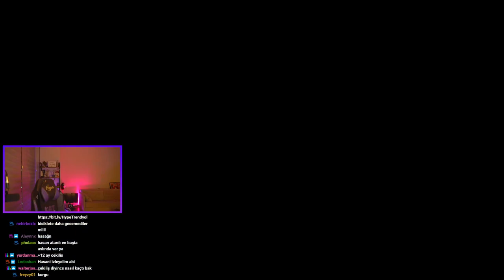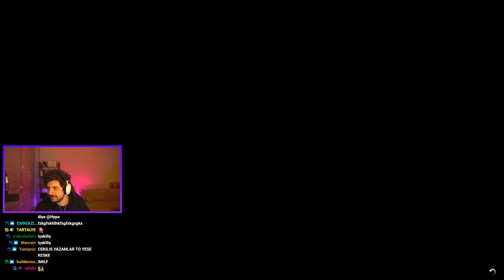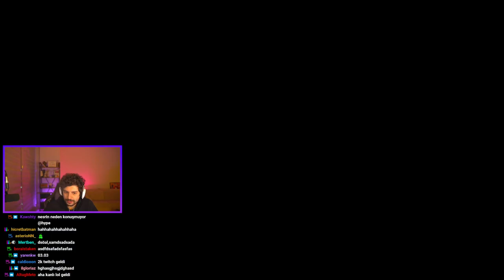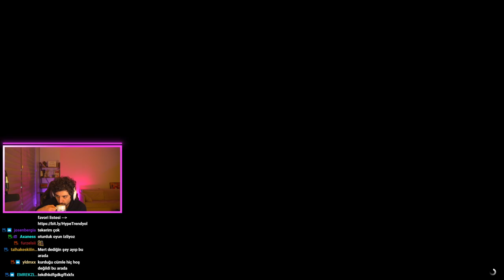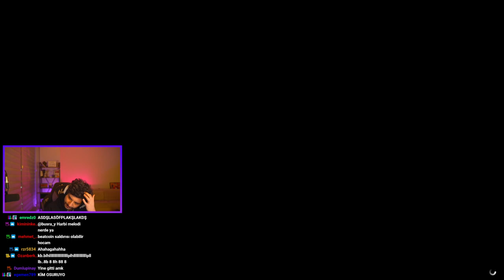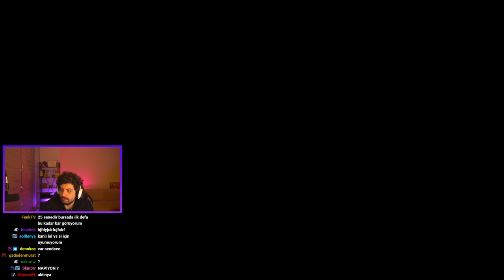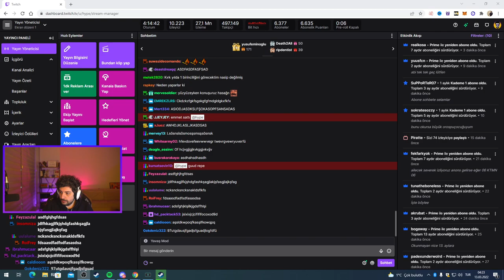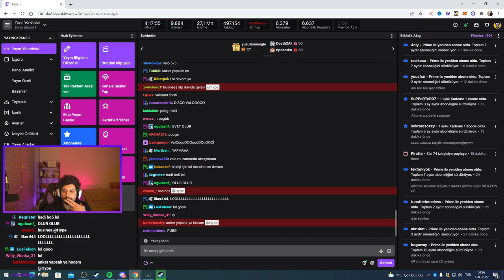HYPE | PC İDDİALI GTA V FACE TO FACE! | SUMO,FACE TO FACE,PARKUR